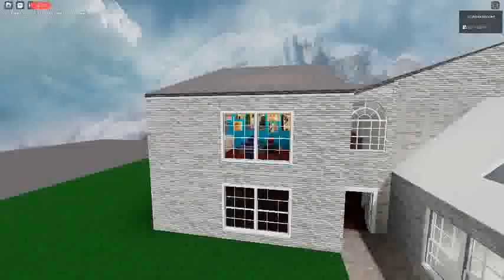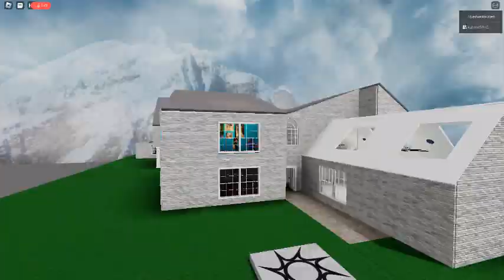Ceiling Fan 9592 In Toucan Fan's Haunted Fan Land